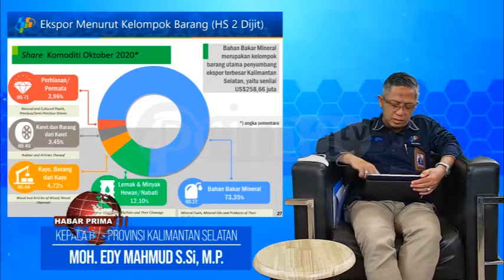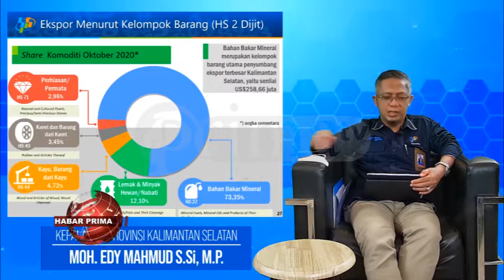PADA BULAN OKTOBER 2020 EKSPOR BARANG ASAL KALIMANTAN SELATAN NAIK SEBESAR 7,34 PERSEN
Pada bulan Oktober 2020/ ekspor barang asal Kalimantan Selatan mencapai US$352,63 juta atau naik sebesar 7,34 persen dibanding nilai ekspor bulan September 2020 nang mencapai US$328,52 juta// Ekspor terbesar Kalimantan Selatan bulan Oktober 2020 berdasarkan kode Harmonized System (HS) 2 dijit menurut kelompok barang/ disumbangkan oleh kelompok bahan bakar mineral dengan nilai US$258,6 juta// Nilai tersebut mengalami kenaikan sebesar 10,47 persen dibanding ekspor bulan September 2020// Pada urutan kedua adalah kelompok lemak wan minyak hewan/nabati nang menyumbang ekspor dengan nilai US$42,66 juta nang mengalami kenaikan sebesar 7,15 persen//  Kemudian kelompok kayu/ barang dari kayu dengan nilai ekspor US$16,63 juta nang turun sebesar 22,09 persen/  demikian di sampaikan Kepala BPS Provinsi Kalimantan Selatan - Moh Edy Mahmud S.Si, M.P. secara virtual/ jelang tengah hari Selasa 01 Desember 2020//